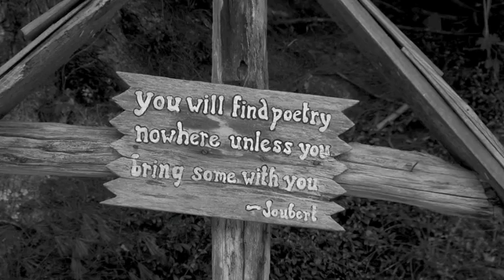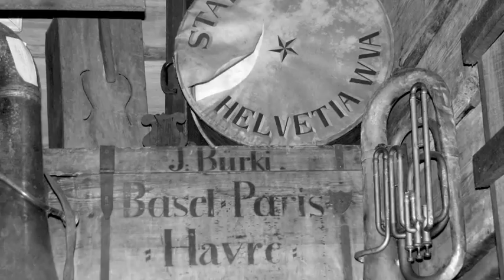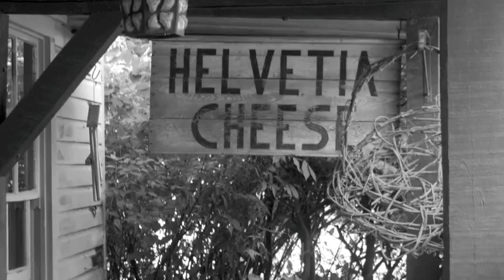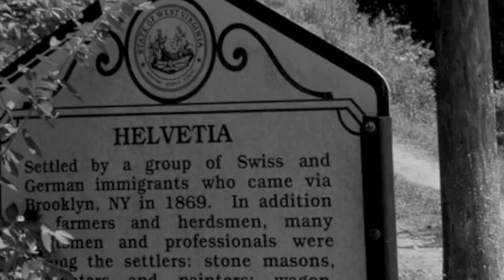Helvetia: The History of a Swiss Village in the Mountains of West Virginia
Helvetia: The History of a Swiss Village in the Mountains of West Virginia by David H. Sutton explores the unique founding and development of a community nestled within the wilderness of Appalachia. Established in 1869, this tiny Swiss settlement embodies the American immigrant experience, reflecting the steadfast desire of settlers to preserve cultural traditions and values while adapting to new and extraordinary surroundings.

West Virginia University Press
April 2010
$22.95